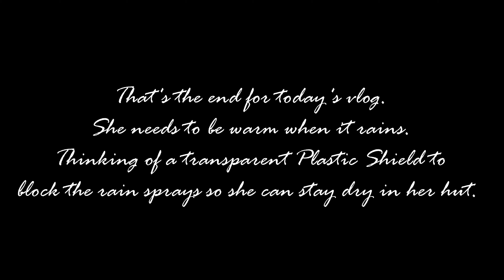𝓑𝓮𝓵𝓵𝓪 𝓽𝓱𝓮 𝓒𝓪𝓷𝓫𝓮𝓻𝓻𝓪 𝓬𝓪𝓽 - 𝓥𝓵𝓸𝓰 #5 29𝓽𝓱 𝓓𝓮𝓬 2020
This channel is about the community cats that we encountered in Singapore. It might also feature videos that are collected from other social media platforms.
In a way helps to monitor the safety and well being of these cats.
In loving memory of Oreo.